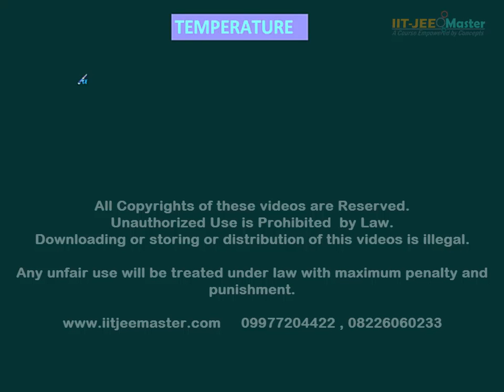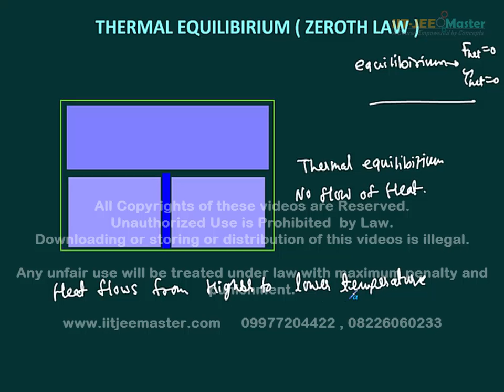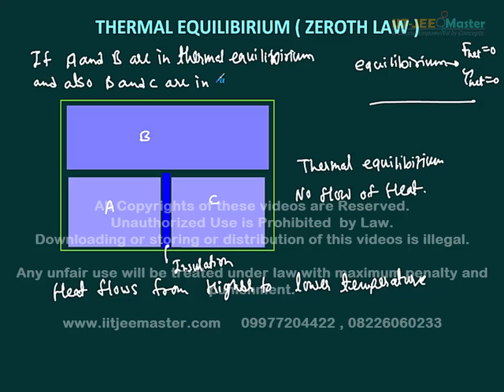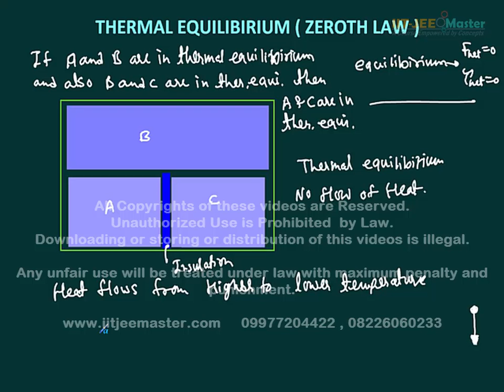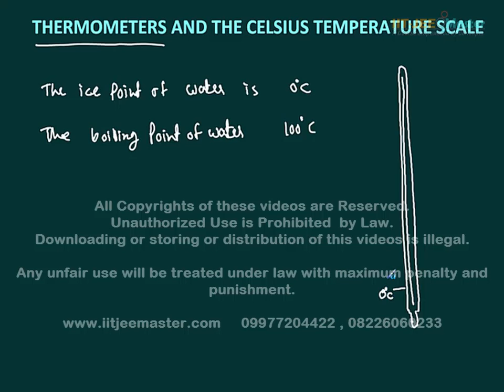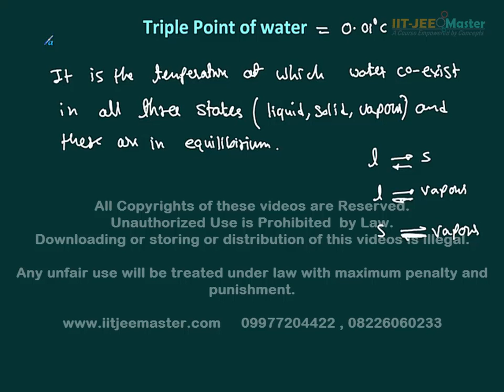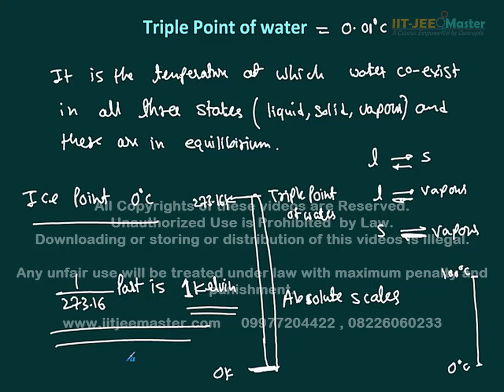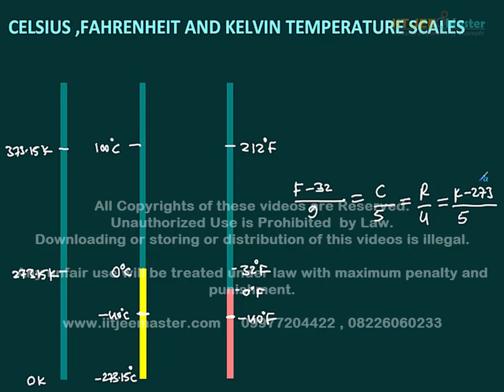iit jee physics calorimetry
IIT JEE physics calorimetry video classes. Better than any best Kota coaching for main and advanced.
The biggest course of 700 hours HD Videos.

Exhaustive theory with tricks and conceptual examples.
Previously 35 years IIT JEE paper video solutions.
AIEEE paper solutions.
CBSE NCERT exercise questions solutions in video.

Get 700 hrs HD video lecture for jee mains and advance in one SD card.
Make your android phone an iit jee coaching institute.

All videos and apps by Er. Narendra Patidar Sir.
B.E. Electronics and Instrumentation SGSITS Indore.
MP State Pre-Engineering 1993 topper.
22 Years experience of iit jee coaching.

Physics Part 2 of class 11th covers this starting topic of general properties of matter. Calorimetry, Elasticity, Fluid mechanics, Kinetic theory of gases, Simple harmonic motion, General properties of matter.
The best way to prepare for iit jee main physics of class 11th is to start with calorimetry.